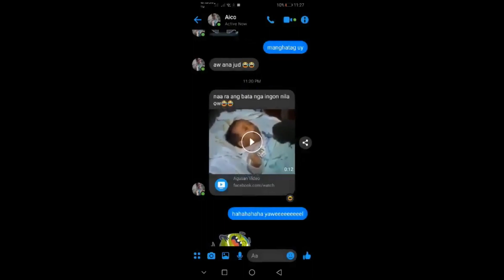Ito yung viral ngayun na bata na nagsasalita na Itlog ang cure sa CoViD19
hello po sa lahat pass munta tayo sa gaming video ngayun, ito muna panoorin natin para naman po gaganda ang mood nyo ngayun. 😊😊